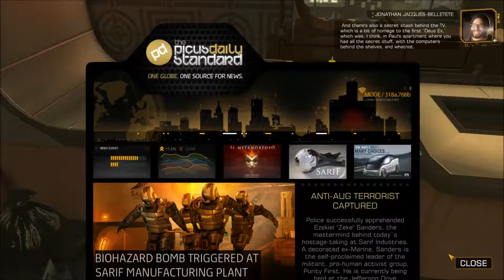The Broken Non Reflective Glass